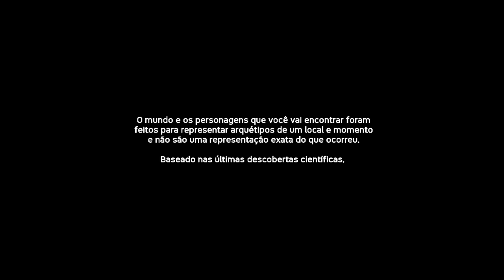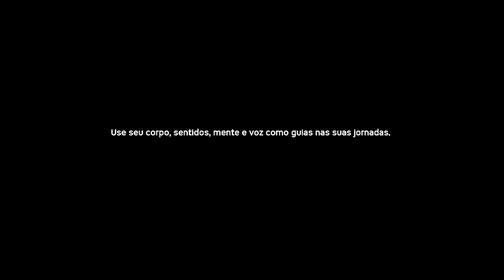O HOMEM MACACO CORRENDO ATRAS DE MIM = ANCESTORS